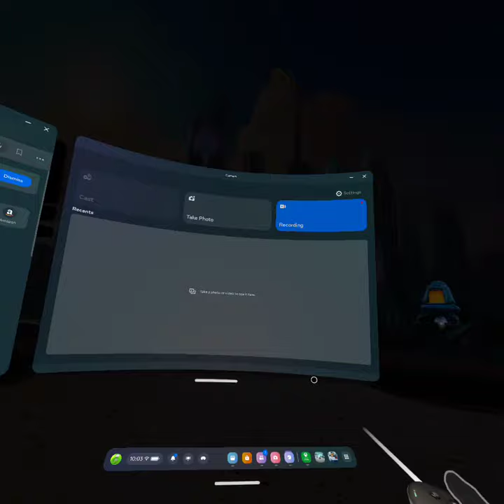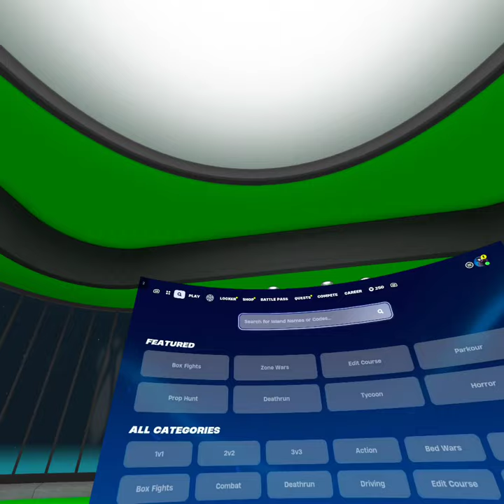Tell me your Fortnite Island code.